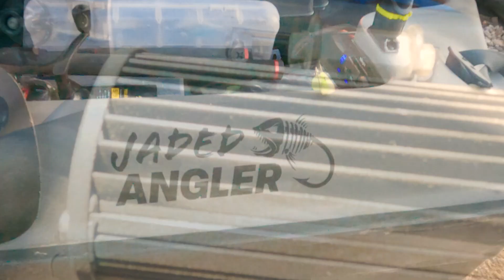Did I Get Skunked?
2/10/23 FISHING ECHO BAY - Another day at LakeMead launching out of EchoBay fishing for StripedBass and Crappie. As a new fisherman, I am still learning the tricks of the trade, but having a blast while doing so. Did I get skunked? Watch the video to find out!

FISHING LURES/BAIT/EQUIPMENT
Spinnow Spinnow G 5 Oz
Rapala Dives-to 3/4 Oz Fishing lure (Parrot, Size- 2.75)
Storm WildEye Swim Shad 04 Fishing Lures
Norman Lures DD22 Deep-Diving Crankbait
Rapala DT16 Crankbait DT Dive Stew, 2.8 inches
Bassdash SwimShad Glide Baits
Drasry Fishing Cast Net
KastKing Brutus Baitcasting Fishing Reel
Spro SBTJW-1 Prime Bucktail Jig
Neoprene Fishing Gloves
KastKing Skidaway Polarized Sport Sunglasses
Stainless Steel 7 Pliers Hook Remover Tool Kits
Boone Aluminum Bat

QUEST ANGLER PONTOON ACCESSORIES:
Newport NV-Series 62lb Trolling Electric Trolling Motor
Nilight 3 Gang Rocker Switch Panel
YakAttack Switchblade Transducer Deployment Arm
YakAttack Articulating Camera Mount
Boat Caddy Organizer
Adjustable Black Fishing Rod Holder
10-Amp Car Battery Charger, 12V and 24V Smart Battery Charger

RECORDING PRODUCTS
GoPro HERO9 Black
AKASO Brave 4 Pro 4K30FPS Action Camera
Purple Panda Lavalier Lapel Microphone Kit
GoPro Pro 3.5mm Mic Adapter
SanDisk 128GB Extreme microSDXC UHS-I Memory Card
4-Pack Lens Filter Filter for GoPro
TOMSHEIR 2000mAh Hero 10/9 Battery 2-Pack
4TB External Hard Drive, Portable SSD External Hard Drive
Extendable Selfie Tripod Accessories for GoPro
Portable Charger Mini 22.5W - Smallest 10000mAh
Magnetic Action Camera Mount for GoPro